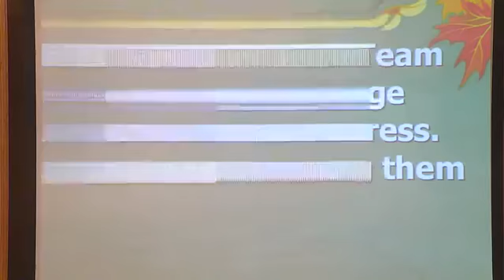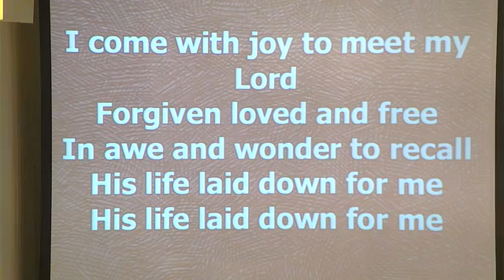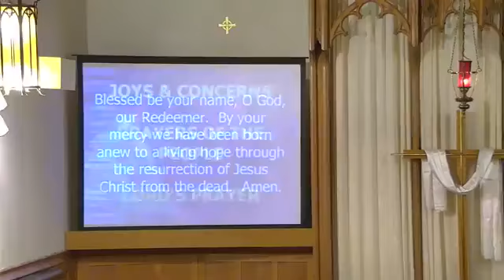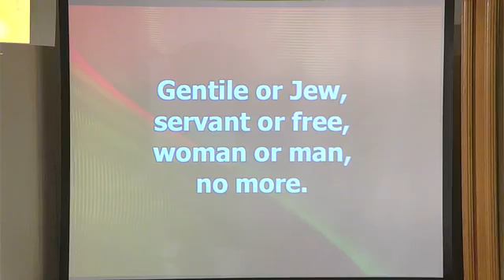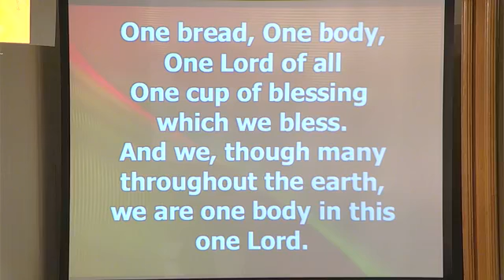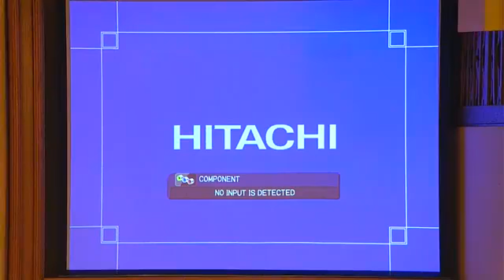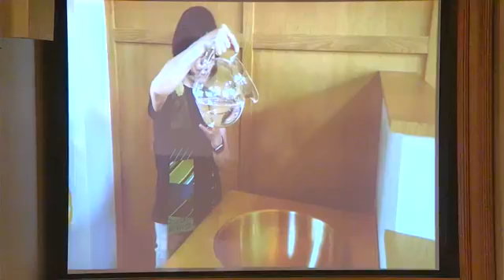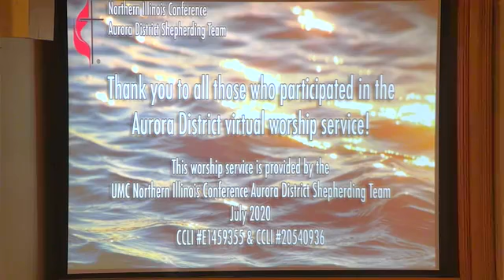FUMC Morris Oct. 3, 2020 5:30pm Worship Service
Join us for worship every Saturday evening at 5:30pm on Facebook Live or join us in person!  If you’d like to join us for in-person worship, let us know you’re coming by calling the office at and leave a message, or by signing up Visitors are always welcome!  We just ask you to RSVP to ensure we can properly social distance.